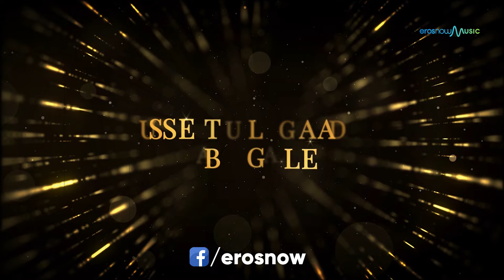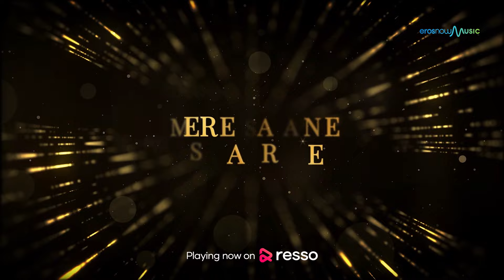Aaj Din Chadheya (Club Mix) - DJ A.Sen | Saif Ali Khan | Rahat Fateh Ali Khan | Love Aaj Kal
A song that can never get old - 'Aaj Din Chadheya (Club Remix)' by DJ A.Sen from the movie Love Aaj Kal is out now. Only on Eros Now Music.

Song: Aaj Din Chadheya (Club Mix)
Singer: Rahat Fateh Ali Khan
Original Music: Pritam
Lyrics: Irshad Kamil
Remixed by: DJ A. Sen
Visuals by: Harsh GFx

Film –  Love Aaj Kal (2009)
Actor –  Saif Ali Khan, Deepika Padukone, Rishi Kapoor, Giselle Monteiro
Produced by – Saif Ali Khan & Dinesh Vijan